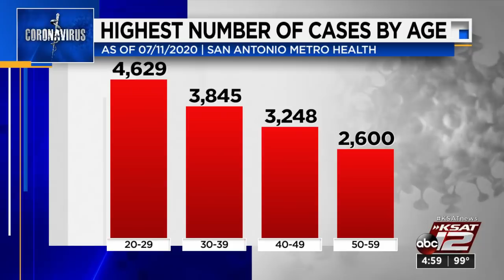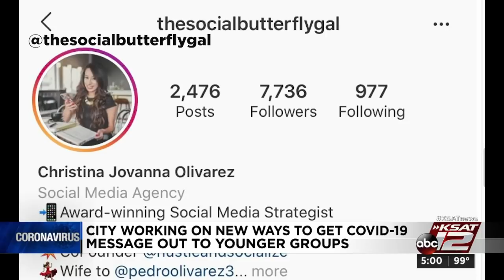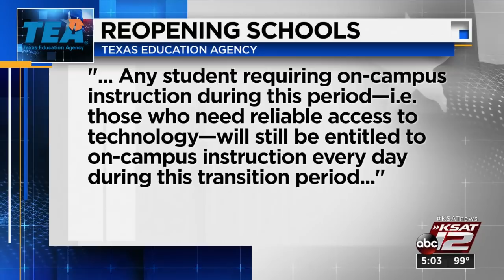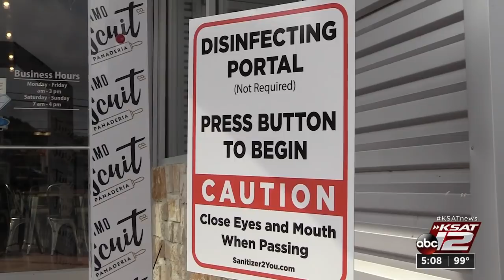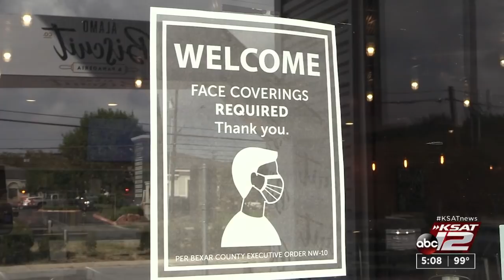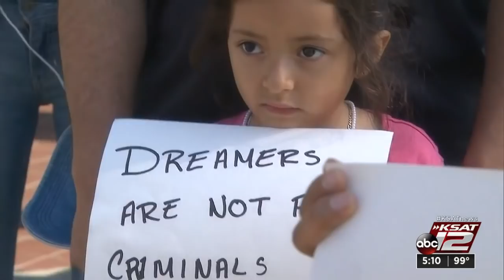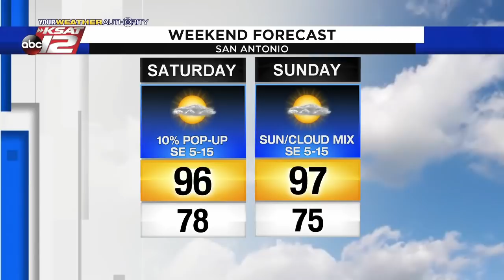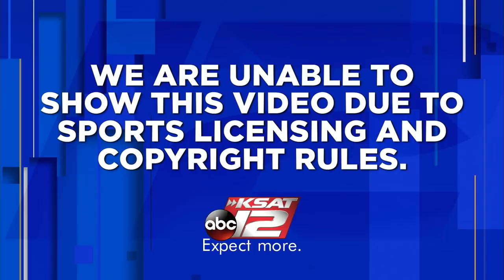KSAT 12 5 O'Clock News : Jul 17, 2020